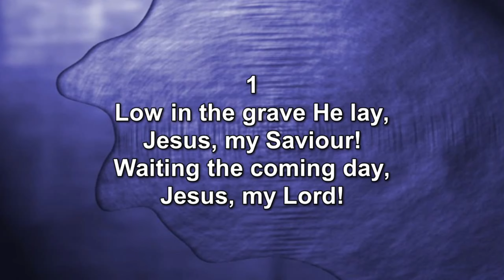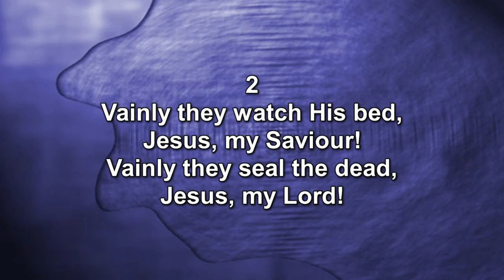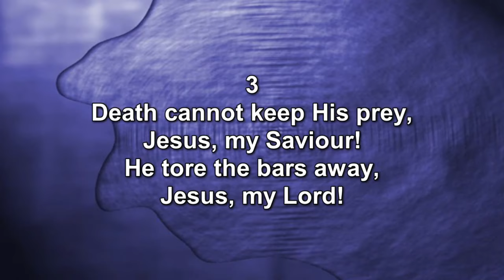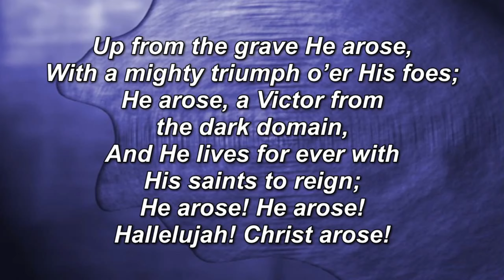The Life of Elisha - Part 8 Rev Ryan McKee